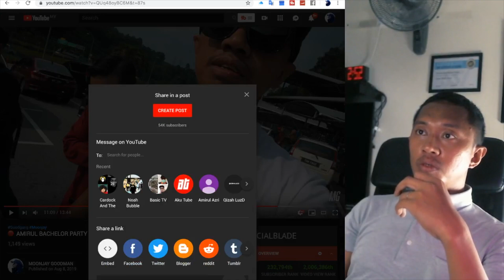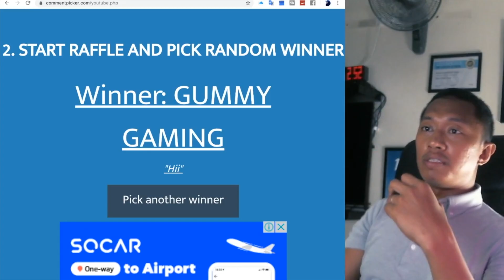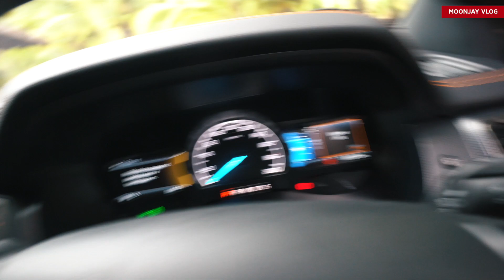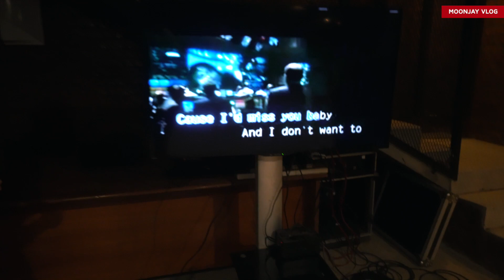⭐ AMIRUL BACHELOR PARTY PART 2 (VLOG136) ²90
Congrat to the winner!!
Follow me on other social media platforms!

MY GEAR!

TRIPOD / STRAP
The Best

BEST GADGET!